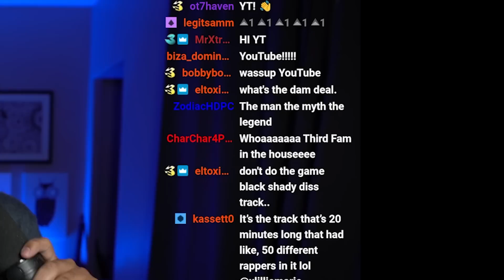IS JID GOATED??? JID "DANCE NOW" OFFICIAL FIRST REACTION